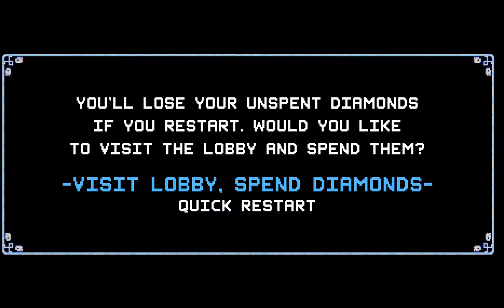Crypt of the NecroDancer l Fuck my mic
just enjoy the music I guess